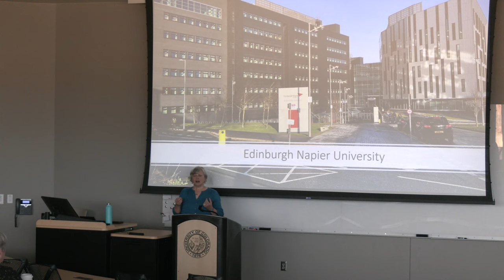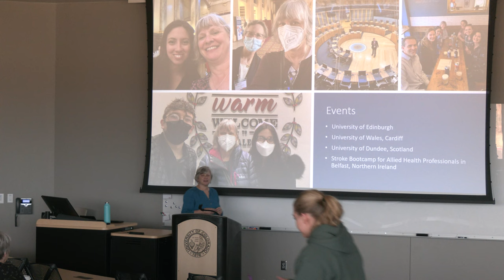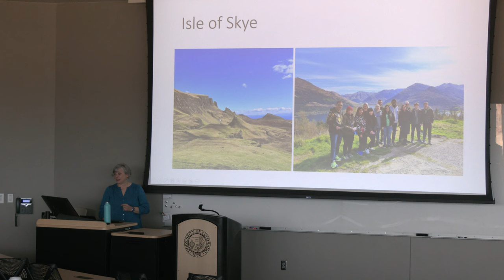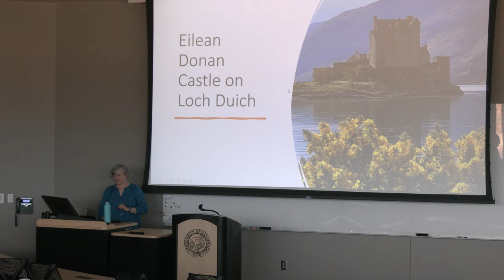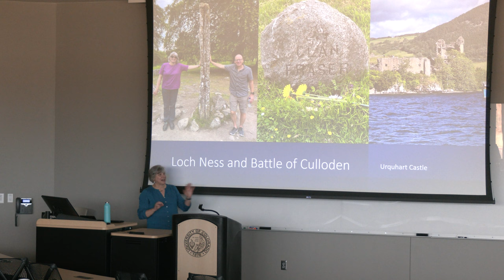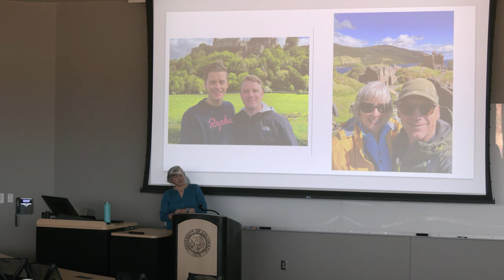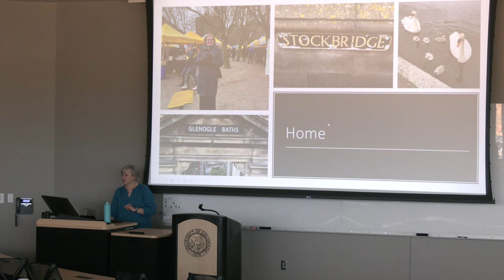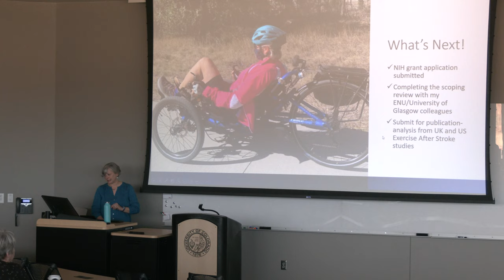ON DEMAND: Johnson Beth-El presents Fulbright Experience and Stroke Research Abroad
Dr. Amy Silva-Smith spent five months at Edinburgh Napier University to study the experience of being physically activity after a stroke.

Amy Silva-Smith will discuss the research she completed in Scotland this past Spring and Summer, and other aspects of the Fulbright award that took her on a journey abroad.

 This program is FREE and open to all UCCS campus faculty, staff, students, and community partners interested in nursing, stroke research, rehabilitation, or award research such as applying for a Fulbright research award.